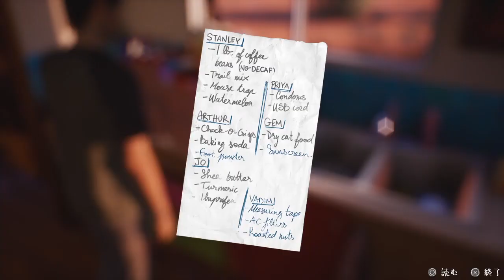「PS4専用ソフト」「＃19」[アドベンチャー]ライフ・イズ・ストレンジ2 [Life is Strange 2]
チャンネル登録をぜひして下さい､動画を見てくださたらぜひ､コメントを書いて下さい､👍ボタンの方をじゃんじゃん押して下さい､チャンネル登録をぜひ宜しくお願いいたします｡🙏